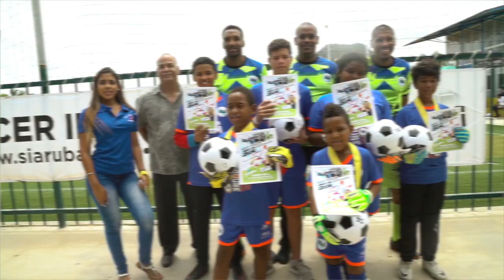SIA Soccer Clinic Part III 2018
Soccer Institute Aruba (SIA) su voetbal clinic di 2 dia cu ex-Hungador professional Robin Nelisse tabata un exito rotundo!

Soccer Institute Aruba (SIA) recientemente a organisa pa di tres biaha un voetbal clinic di dos dia, conhuntamente cu ex-hungador professional Robin Nelisse, conosi di Feyenoord, SC Cambuur, AZ, FC Utrecht y Red Bull Salzburg. E clinic a tuma lugar dia 3 y 4 di Oktober di 9or pa 11or di mainta na Compleho Deportivo Franklyn Bareno.

Durante e clinic muchnan a goza di dos ora di voetbaltraining di trainernan experiencia. E trainernan a comparti nan experiencia y conosemento di futbol cu tur e muchanan na un nivel professional, siguramente tambe danki en parti door di presencia di Robin Nelisse. Robin Nelisse, cu a yega di hunga profesionalmente pa e conosido club Hulandes Feyenoord, por sierto tin un tata Arubiano y ta sinti un laso cu Aruba pa e motibo ey, awor ta jeugdtrainer di FC Feyenoord. E dianan a wordo varia cu training y actividadnan di voetbal caminda un experiencia placentero tabata central!

E clinic tabata pa muchanan entre 4 cu 15 aña, y muchanan cu no tabata miembro actualmente di SIA tambe tabata bon bini na e voetbalclinic aki. Asina siguramente por a conta un 120 mucha cu a atende e clinic aki durante nan herfstvakantie.

Soccer Institute Aruba (SIA) ta enfoca riba profesionalismo y calidad. Esey kiermen cu nos ta percura pa tin guia apropia pa e muchanan. Banda di un trainer general, semper lo tin un of mas trainer disponibel cu atenshon personal y individual pa cada mucha cu mester di esaki. Apesar di e guia apropia tambe nos meta ta pa ofrese continuamente trainingnan inovativo y educacional.